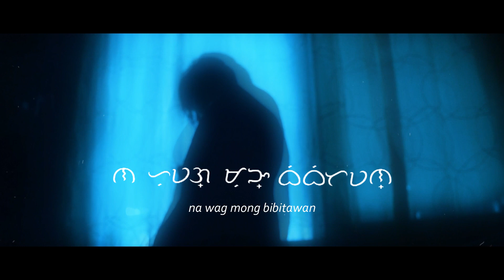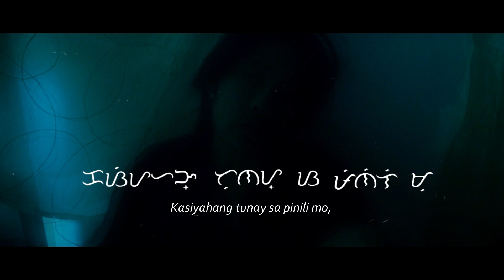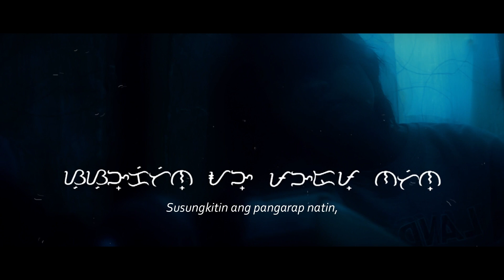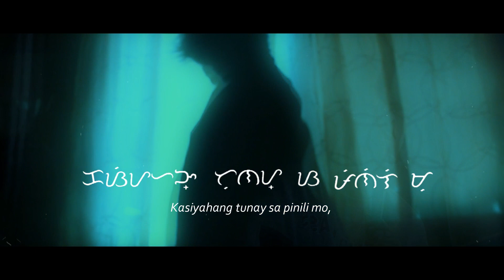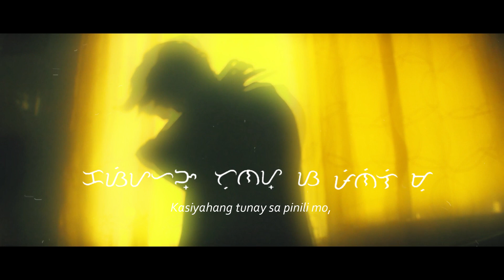KYLA MIEL CAMERONG - GAANO KITA KAMAHAL? (Official Baybayin Lyric Video)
Song Title:          Ganoon Kita Ka Mahal
Artist Name:         Kyla Miel Camerong
Composed by:         Kyla Miel Camerong
Published by:         BLACKSHEEP RECORDS MANILA
Arranged by:         Kyla Miel Camerong
Produced by:         Kyla Miel Camerong
                 Jaworski Garcia
                                       Robert Javier
Mixed & Mastered by: Kyla Miel Camerong
                   Robert Javier
Official Lyrics

Gaano Kita Kamahal?

Verse 1:
Nakikiusap,
Na wag mong bibitawan,
Ang pusong kaytagal na,
Kaytagal nang lumalaban,

Pero kung sakali lang,
Sana’y huwag mong kalimutan,
Na mahalin ang sarili dahil,
Baka wala na ako para gawin yan,

Chorus:
Nagbabato bato,
Sa langit kumakatok,
Isang hiling ang nais ko,
Kasiyahang tunay sa pinili mo,

Ganoon kita kamahal,
Na Hahayaan ka na,

Verse 2:
Huwag nang isipin kung,
nasaktan mo ba ako,
Tayo'y tumaya sa pag ibig,
Na di alam kung panalo ba o talo
sa dulo,

Huwag kang mag alala,
Itutuloy ko ang agos,
Susungkitin ang pangarap natin,
Kahit Wala nang tayo sa dulo,

Bridge:
Ating pagmamahalan,
Ay di nag kulang,
Di nag kulang,

Oras lang ang kalaban,
At tadhanang hindi tayo pinagbigyan,

Chorus:
Nagbabato bato,
Sa langit kumakatok,

Nagbabato bato,
Sa langit kumakatok,

Nagbabato bato,
Nagbabato bato,
Nagbabato bato,
Nagbabato bato,